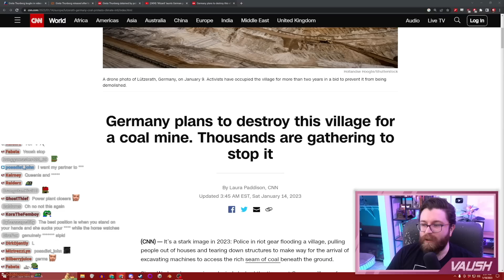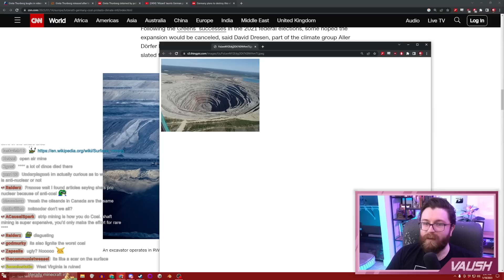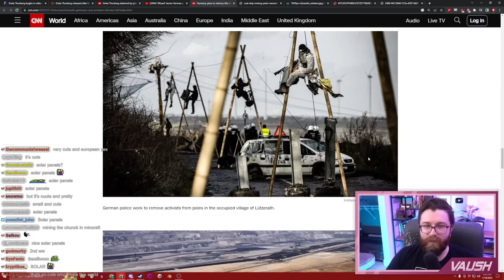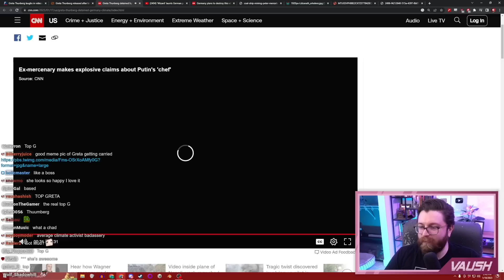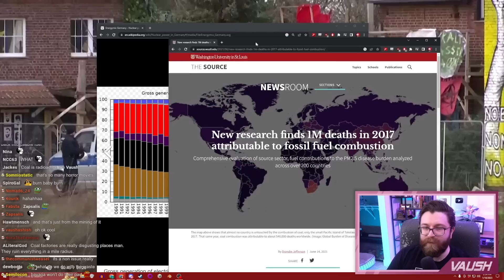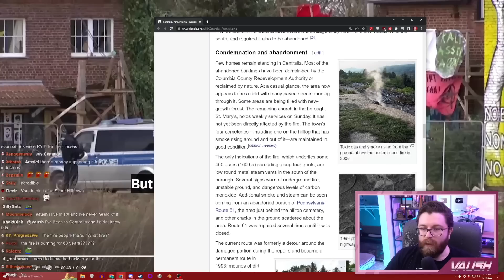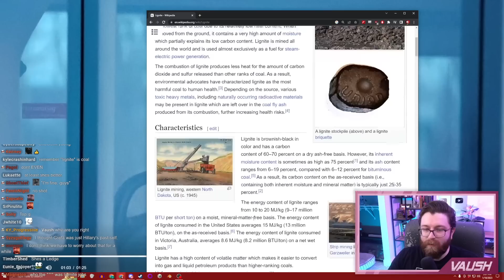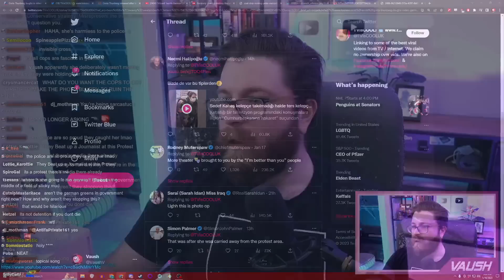Greta Thunberg Detained In Germany Over Climate Change Protest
German police move to evacuate a small village to make way for a coal mine, Greta Thunberg and climate change activists stand in their way.

🌟 Other Socials 🌟